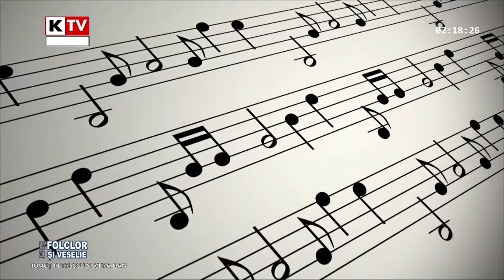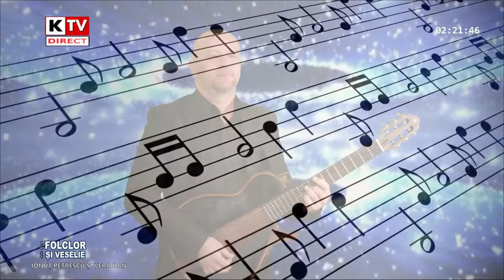FOLCLOR SI VESELIE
19 December 2021 - (ultima emisiune din acest an)